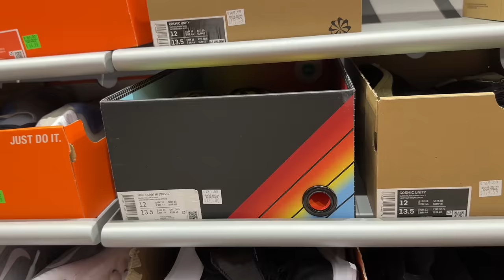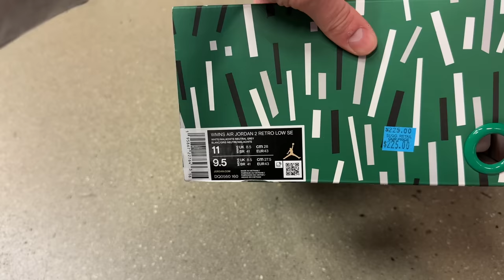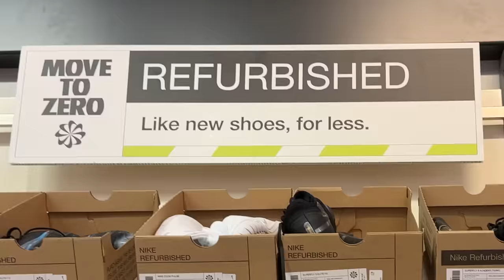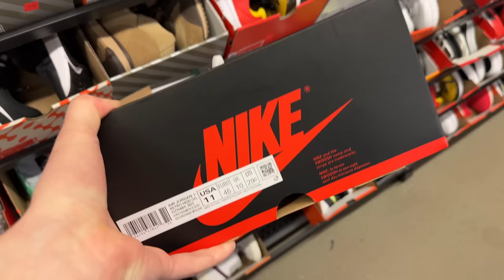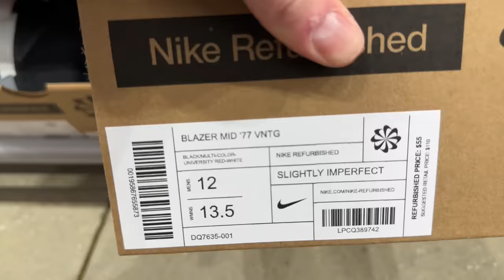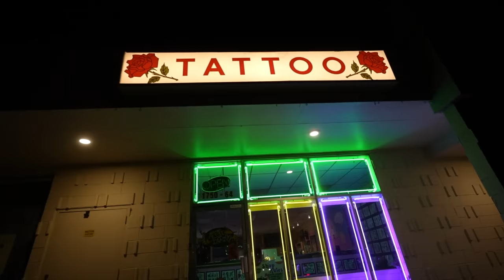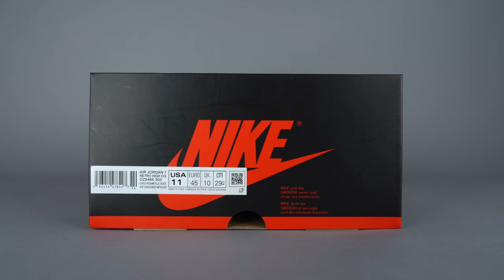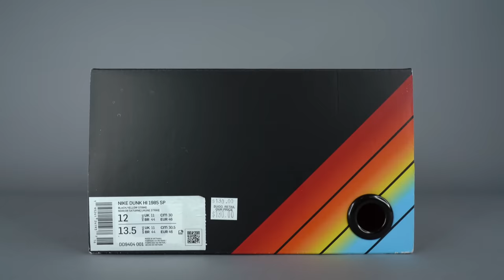Looking For SNEAKER GRAILS At The NIKE Outlet!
Seth Fowler
141-I Rte 130 S,
# 383